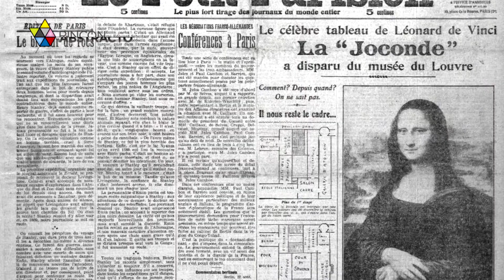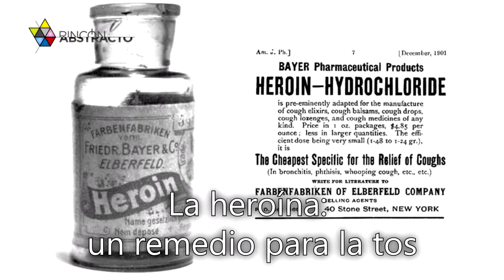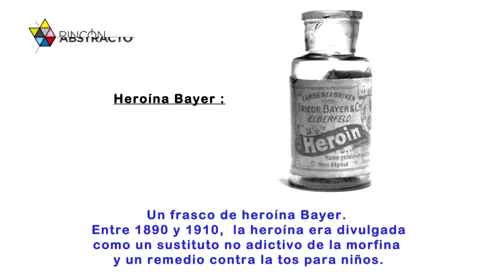7 hechos sorprendentes que seguramente no conoces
Explora en este video 7 hechos fascinantes que probablemente desconocías.

Desde curiosidades históricas hasta datos científicos poco conocidos, te sorprenderás con la diversidad de información que descubrirás.

Acompáñanos en este viaje de descubrimiento mientras desentrañamos secretos y revelamos detalles interesantes que ampliarán tu conocimiento.

¿Estás listo para expandir tu mente y asombrarte con lo que el mundo tiene para ofrecer?

¡No te pierdas este video lleno de sorpresas!

Aquí en Rincón Abstracto, te traemos una lista de 7 curiosidades que seguramente no conoces y nos parecen sumamente interesantes…